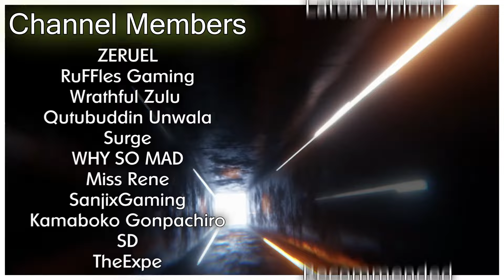This issue is RUINING my Experience RIGHT NOW - Mech Arena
I don't understand. I Reinstalled. Checked my network. Used a DIFFERENT network. Updated Drivers. Everything. I am lost.

I am an Official Partner of the Mech Arena Content Creator Program.

My Clan - [KAX] ID: 4342
*Any clans without these ID's are NOT MINE.*
*KAX only has one clan. There are no others*

My Main Account - YT@KAXGaming ID: 41078787
My Alt Account - KAX ID: 46546095
*These are my accounts. If they don't have these ID's, they are NOT ME.*